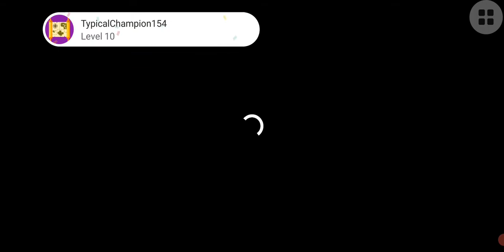Sniper 3D game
♡♡♡♡♡Thanks :) :)